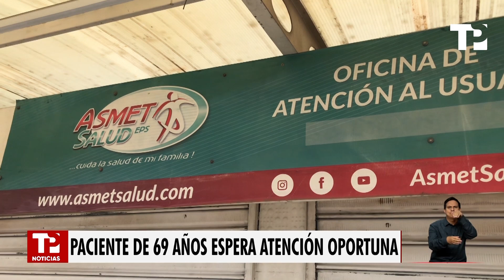Más de un año buscando autorización de su EPS para ser atendida | 14.04.2024 | TP Noticias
Valle | Desesperada se encuentra la familia de Nubiola Pareja, una paciente de 69 años de edad, en Yumbo, que desde hace más de un año ha tenido que librar toda una batalla con su EPS, buscando la autorización que le permita ser atendida en un hospital de alta complejidad en Cali.